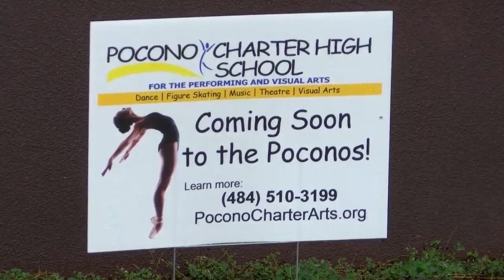New School for the Arts